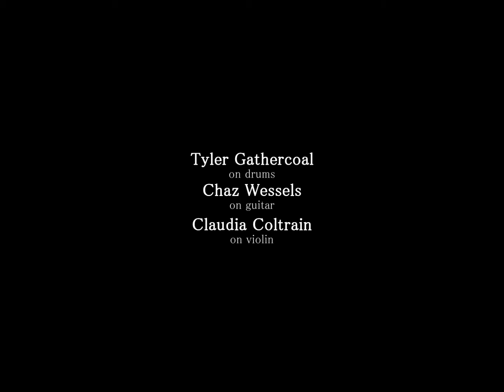Through the Darkness - "The Getaway" (Instrumental)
This is the product of Chaz writing a song over Tyler's drum solo. You may recognize the solo from the 2014 Bill Riley Talent Search where Tyler placed top ten. Violinist, Claudia Coltrain adds the finishing touches to a solid progressive tune that shows the virtuosity of the performers.

Recorded, Mixed & Mastered at Forte Studios by Brett Bojack